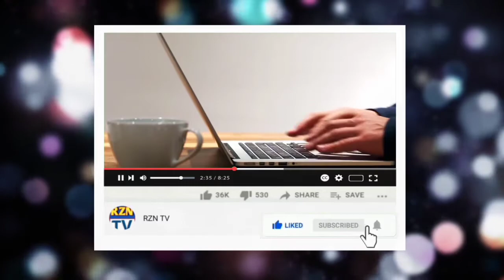5 Plastic transformation gone wrong in Urdu/Hindi | Hollywood celebrities Duplicate | Skin treatment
Please reminder enable kar lain.

People who did plastic transformation to look like bollywood and hollywood actors and singers. Some of treatments gone right and some of them gone wrong. Skin treatment surgery success ratio percentage. Celebrities with too much botox. Before and after plastic treatment. Botched plastic treatment. Here I have share the stories of 5 people.
1- Sahar tabar, she did plastic treatment to look like angelina jolie.
2- ken doll who's name is rodrigo Alase. He did plastic transform to look like a doll.
3- Nathan thursfield did a plastic treatment to look like model and singer katie price
4- Adam guerra did plastic surgery to look like maddona
5- Tiffany taylor spend 1 lac dollar for plastic treatment to look like Ivanka trump